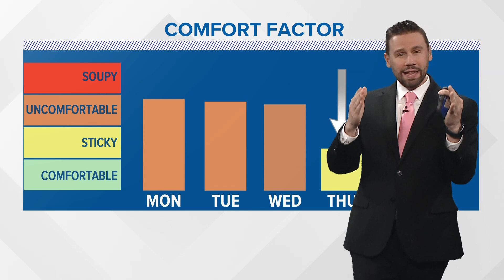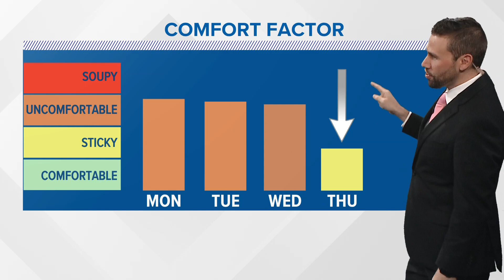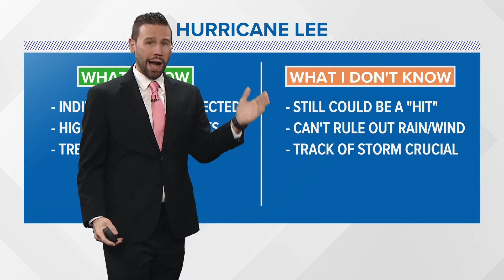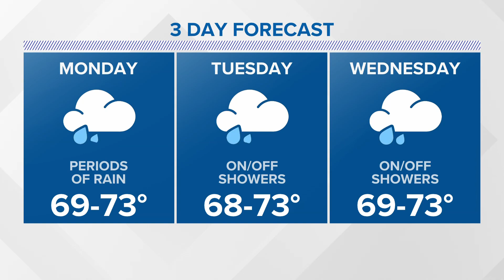NEWS CENTER Maine Weather Video Forecast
NEWS CENTER Maine Weather Video Forecast UPDATED 6pm Sunday, September 10th, 2023